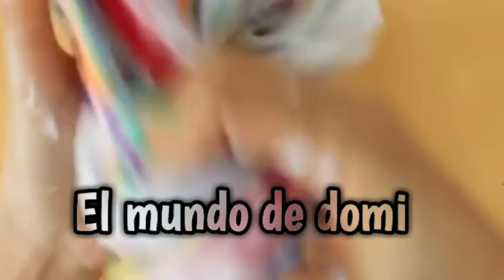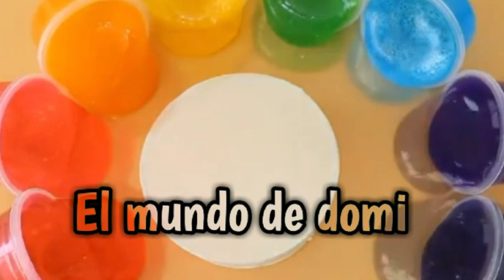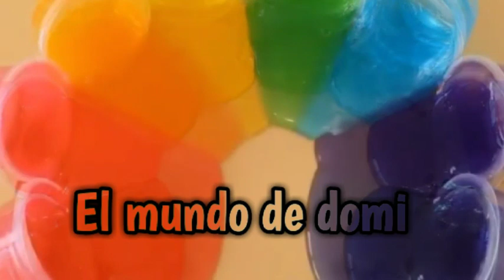Storytime Terror😲🎃||⚠️NO LO MIRES DE NOCHE⚠️